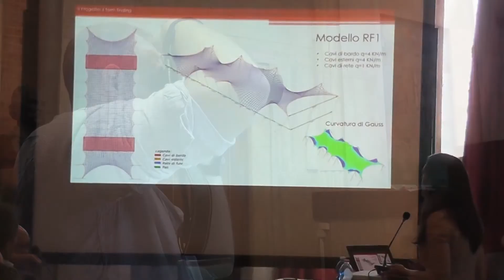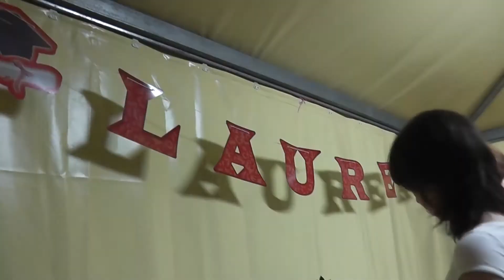Guido&Alice: il corto della laurea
Immagini e montaggio: Coach Productions